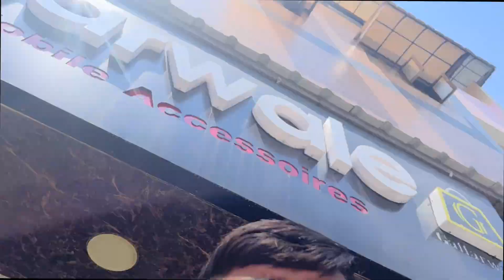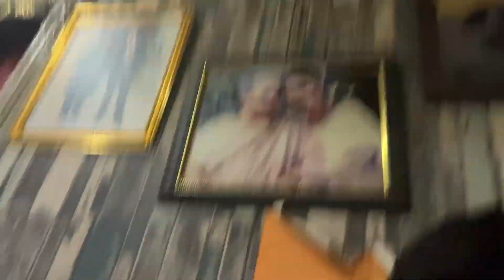New Apple Watch Ride pe TUTGAYI??